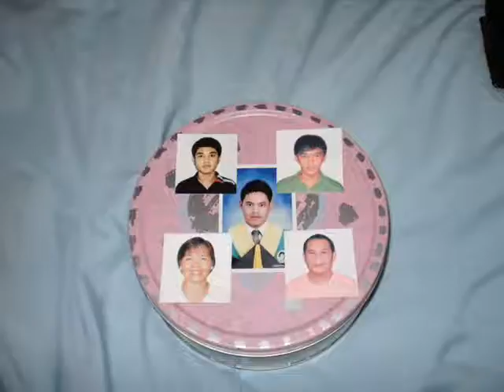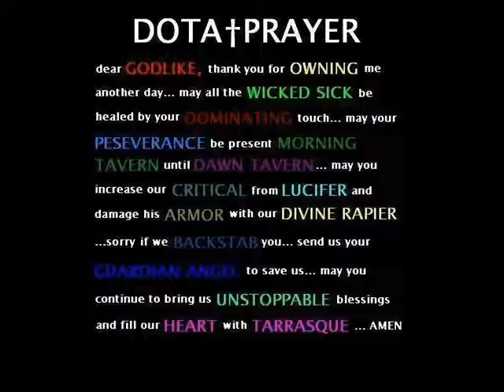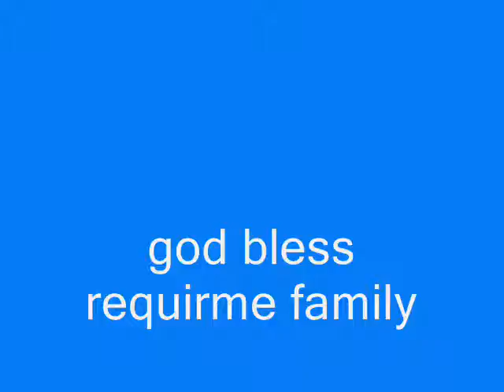Down by lil wayne ft Domkie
ayus ba yow